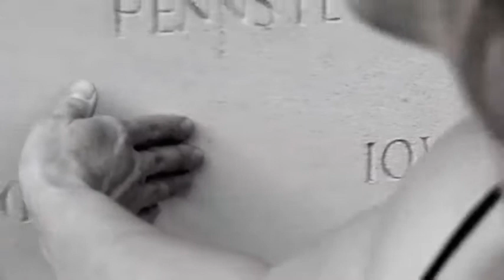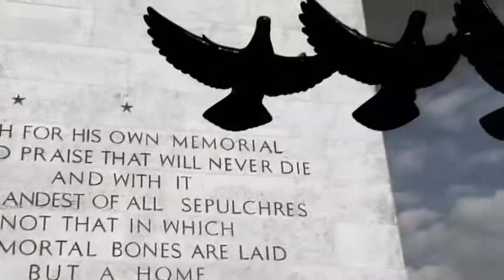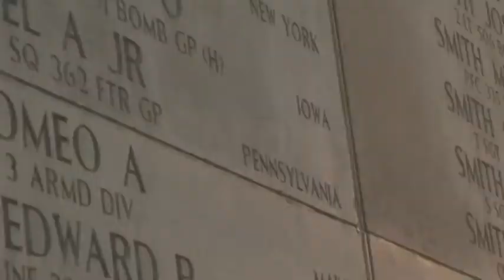Jack Million Band with Jan Eberle''White cliffs of Dover''